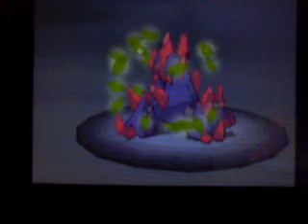Pokemon White: Fight w/ Rival Cheren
Bianca is next because this recording was on Friday.